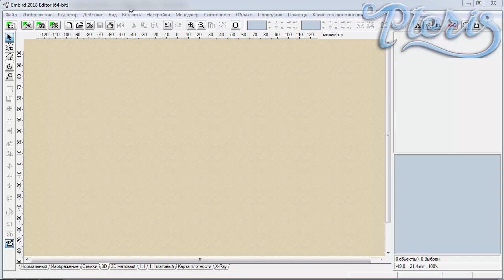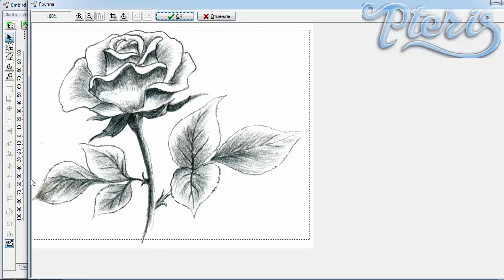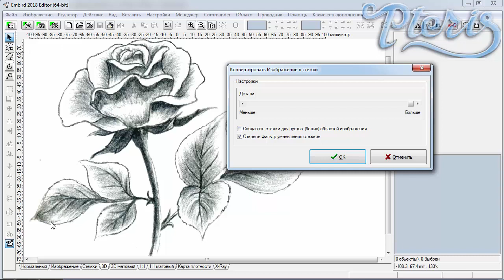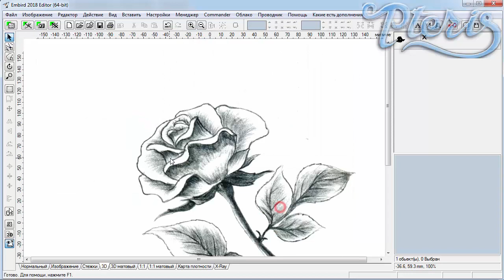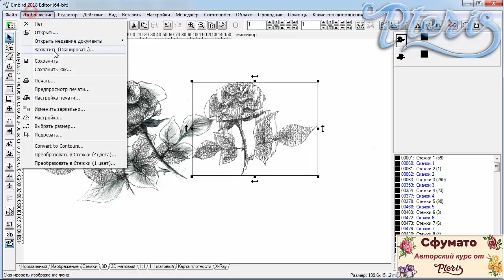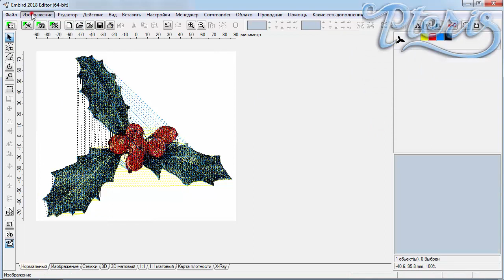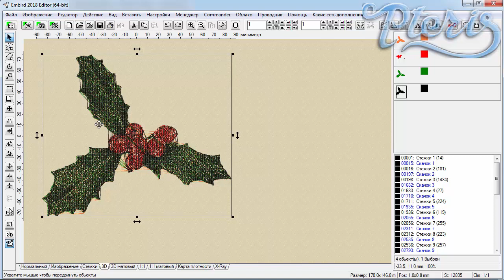Фтостежок в редакторе Embird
Создаем дизайн фотостежка в редакторе Embird 2018.
Для тех, кто предпочитает быстро и с преподавателем научиться создавать дизайны машинной вышивки в Embird или Wilcom, Фотостежок и Сфумато, добро пожаловать ко мне на курсы!

Магазин дизайнов